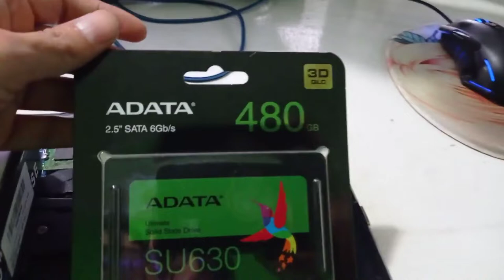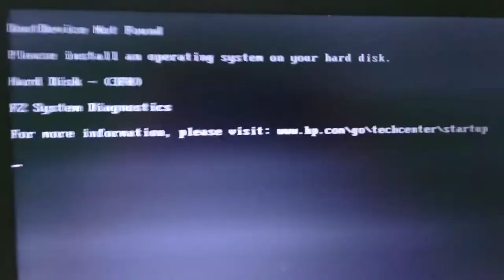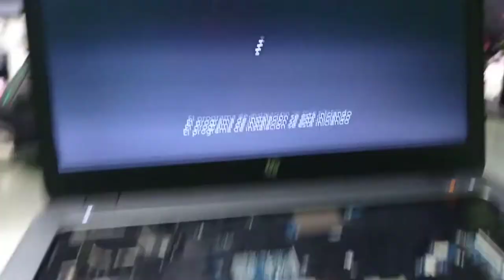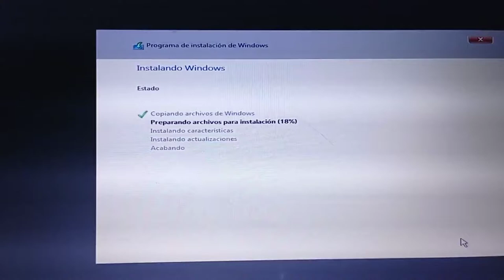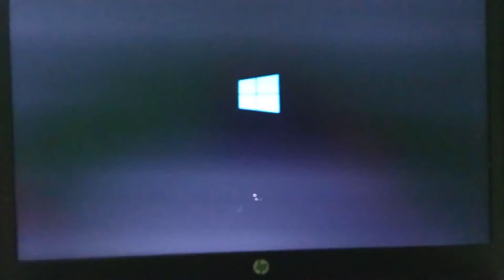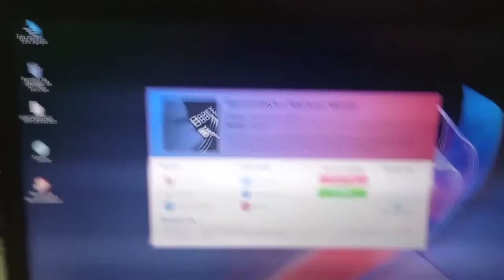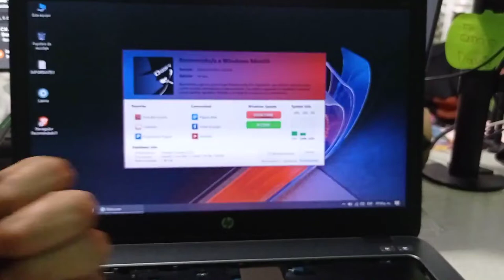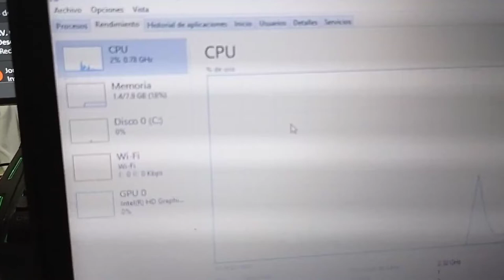HP elitebook 840 lenta, Incrementamos su velocidad muy muy fácilmente